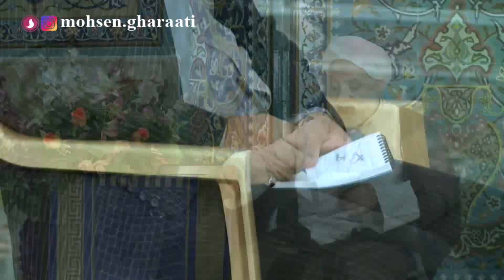قرائتی / عوامل خوش عاقبتی و بد عاقبتی برنامه 18 اردیبهشت 1400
موضوع: عوامل خوش عاقبتی و بد عاقبتی
تاريخ پخش: 18/02/1400
عناوين:
1- اصرار بر گناه عامل بدعاقبتی
2- حفظ عمل با اخلاص در عمل
3- خطر غرور پس از انجام عمل نیک
4- پایداری در راه مستقیم، عامل خوش عاقبتی
5- آرامش دل و اطمینان قلبی با یاد خدا
6- بد عهدی با خدا، عامل بد عاقبتی

اعوذ بالله من الشیطان الرجیم، بسم الله الرحمن الرحیم
الحمدلله رب العالمین بعدد ما أحاط به علمه
اللهم صل علی محمد و آل محمد، الهی انطقنی بالهدی و الهمنی التقوی

بحثمان در رمضان 1400 درس‌هایی از قرآن سلسله‌وار بحث‌های معاد را می‌خواستیم بگوییم و مسائلی که پیرامون معاد است. در این جلسه‌ای که دور و بر بیست و پنج تا سی دقیقه طول می‌کشد، بحث حسن عاقبت است، ادامه‌ی بحث‌های قبل، چون حرف‌هایمان تمام نشد.
یک خاطره دارم برایتان بگویم. یک ماه رمضان می‌خواستم نمی‌دانم شاید ده، پانزده سال پیش بود. می‌خواستم ماه رمضان انسان کامل را بگویم، انسان کامل چه کسی است؟ افرادی هم راجع به انسان کامل کتاب نوشته‌اند، مرحوم مطهری یک انسان کامل دارد، مرحوم مصباح انسان کامل دارد، مرحوم علامه محمد تقی جعفری دارد، آن چه کتاب که عقلمان می‌رسید و بلد بودیم، پیدا کردیم و خواندیم، بحث‌هایمان را ادامه دادم. آخرهای بحث یک مرتبه دیدم که انسان کامل را خود خدا گفته، تو دنبال چه می‌گردی؟! می‌گفت: آب در کوزه و ما تشنه‌لبان می‌گردیم. قرآن می‌گوید: انسان کامل این است که تولدش سالم باشد، یعنی از نظر ژنتیک و سلامتی بدن، روح، رحم، مادر، شیر. عمرش هم سالم زندگی کند، بدون تجاوز، انحراف، وقتی هم مُرد، قیامت بتواند جواب خدا را بدهد. آیه‌ی انسان کامل این است: «وَ السَّلامُ عَلَيَّ يَوْمَ وُلِدْتُ وَ يَوْمَ أَمُوتُ وَ يَوْمَ أُبْعَثُ حَيّاً»
«وَ السَّلامُ عَلَيَّ يَوْمَ وُلِدْتُ وَ يَوْمَ أَمُوتُ وَ يَوْمَ أُبْعَثُ حَيّاً» (مریم/ 33)

سلامتی وقت تولد، سلامتی وقت مرگ، سلامتی وقت حضور در دادگاه عدل الهی. این انسان کامل است. اصلش کار به مدرک و استخدام و درجه و این‌ها ندارد، انسان کامل جایی دیگر است. این را می‌گویند انسان کامل.

حالا آیه‌ای داریم باز این هم مربوط به بحث ما هست. عرض کردم من خودم هم باور نمی‌کردم، فکر می‌کردم در قرآن راجع به حُسن عاقبت و بدعاقبتی و خوش‌عاقبتی چند تا آیه داریم، ولی امروز دیدم به سی، چهل تا آیه می‌رسد. تعجب کردم. مسئله مهم است که این‌قدر قرآن به آن تکیه کرده است.
1- اصرار بر گناه عامل بدعاقبتی
چه‌طور انسان بدعاقبت می‌شود؟ «ثُمَّ كانَ عاقِبَةَ الَّذينَ أَساؤُا السُّواى أَنْ كَذَّبُوا بِآياتِ اللَّهِ وَ كانُوا بِها يَسْتَهْزِؤُن» (روم/ 10) چه‌طور آدم بدعاقبت می‌شود؟ گناه پی‌در‌پی آدم را بدعاقبت می‌کند. مثل این‌که می‌گوییم آقا چه‌طور آدم ورشکسته می‌شود؟ نسیه روی نسیه، روی نسیه، روی نسیه، روی نسیه فرار می‌کند، می‌گویند ورشکسته شد. چه‌طور آدم تنگی سینه می‌گیرد؟ سیگار، روی سیگار، روی سیگار، روی سیگار تنگی سینه می‌گیرد. یعنی گناه آدم را بدعاقبت می‌کند. «ثُمَّ كانَ عاقِبَةَ الَّذينَ أَساؤُا السُّواى»
بعضی جاها صحبت عاقبت نیست، صحبت استقامت است. چون بدعاقبت کسانی هستند که ایمان دارند، آدم خوبی هستند، یک‌مرتبه چپه می‌شوند. قرآن می‌گوید اگر چپه نشدی: «إِنَّ الَّذينَ قالُوا رَبُّنَا اللَّهُ ثُمَّ اسْتَقامُوا تَتَنَزَّلُ عَلَيْهِمُ الْمَلائِكَةُ» (فصلت/ 30). «قالُوا رَبُّنَا اللَّهُ» ولی «ثُمَّ اسْتَقامُوا» گفتند: خدا، پایش ایستادند. این‌ها خیلی خوبند. خیلی وقت‌ها آدم یک چیزی را می‌گوید، ولی پایش نمی‌ایستد.
جای دیگری داریم که «وَ أَنْ لَوِ اسْتَقامُوا عَلَى الطَّريقَةِ لَأَسْقَيْناهُمْ ماءً غَدَقاً» (جن/ 16). «وَ أَنْ لَوِ اسْتَقامُوا» این لو یعنی نمی‌کنند، به نادر است، نادرند کسانی که بگویند «اسْتَقامُوا عَلَى الطَّريقَةِ» روی حرف حق بایستند، «لَأَسْقَيْناهُمْ» اگر باران و لطف خدا را می‌خواهید، باید شما ثابت‌قدم باشید.
امیرالمؤمنین می‌فرمود: «قَلِيلٌ تَدُومُ» کمی که پای کار باشد، «أَرْجَى مِنْ كَثِيرٍ مَمْلُولٍ» بهتر از زیادی است که از آن ملالت باشد و اعتراض کند.. (نهج‌البلاغه، حکمت 278)
پیامبر فرمود: «مِلَاكُ الْعَمَلِ خَوَاتِيمُه» (تفسير القمي، ج1، ص 291) این که یک عمل خوب است یا بد، ببینید عاقبتش چه‌جور می‌شود.

راننده خوب این نیست که از در گاراژ بیرون بیاید، نه، راننده‌ی خوب این است که شما را تا مقصد سالم ببرد، وگرنه این چند کیلومتر با سرعت برود، باقی‌اش را هم چپه کند.